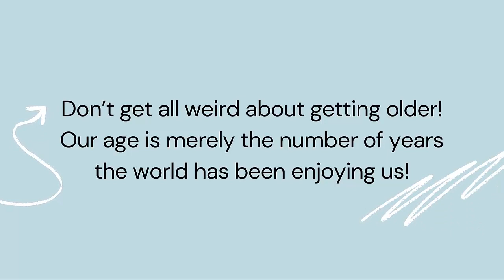Dura Khan Birthday Cake | Happy Birthday Dura Khan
Dura Khan Birthday Celebrations